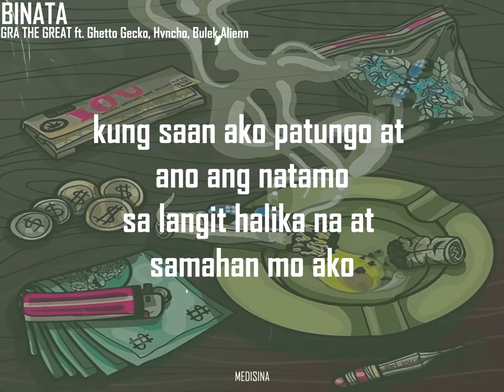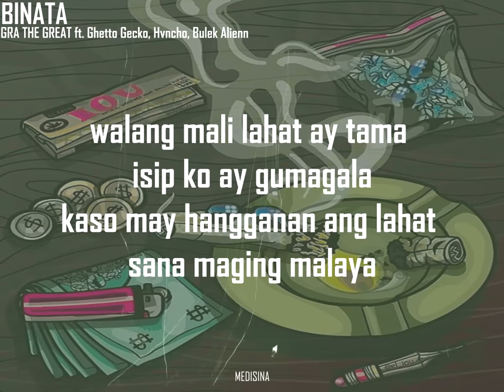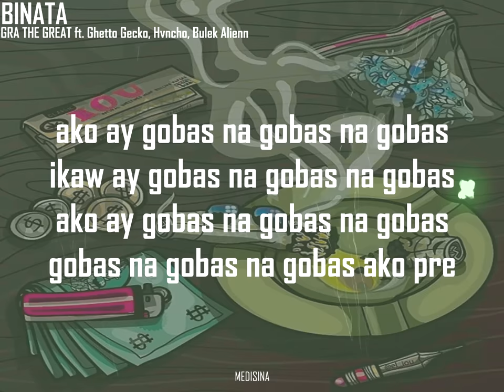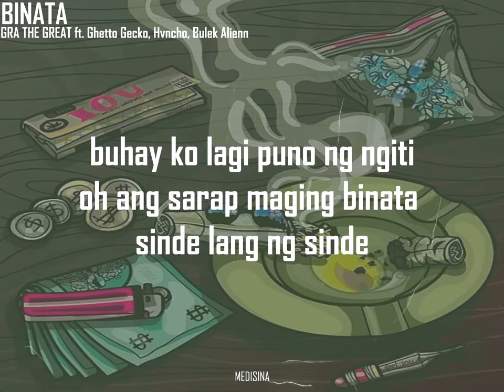BINATA - GRA THE GREAT ft. Hvncho, Bulek, Ghetto Gecko (Official Lyric Video)